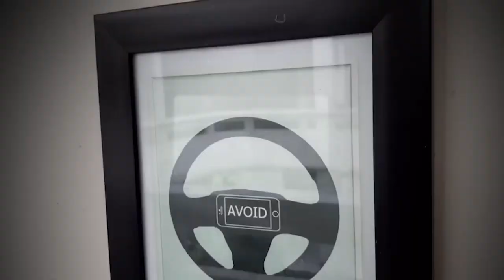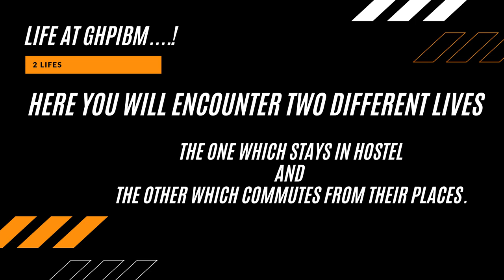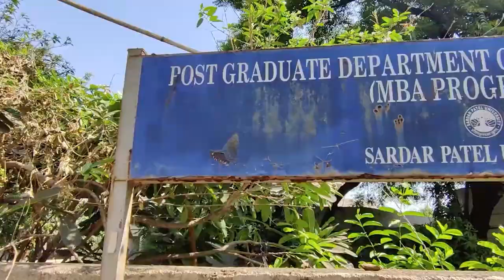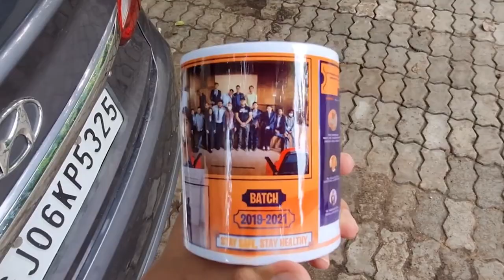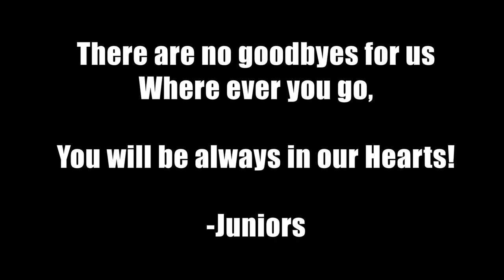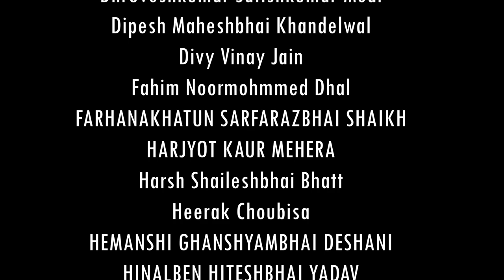Glimpse of Virtual Farewell , GHPIBM 2019-21 GHPIBM G.h patel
I would love to present this small gift of memories to all my seniors batch 2019-21.
-From Junior Batch.